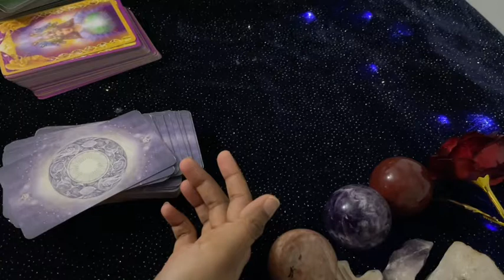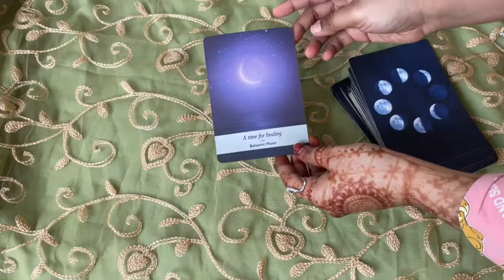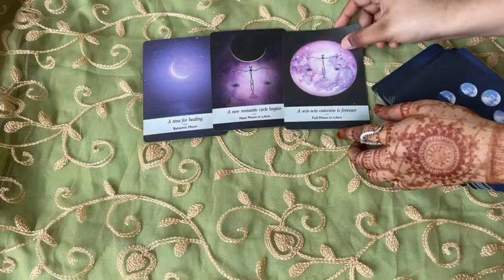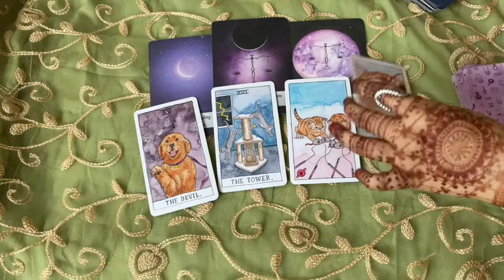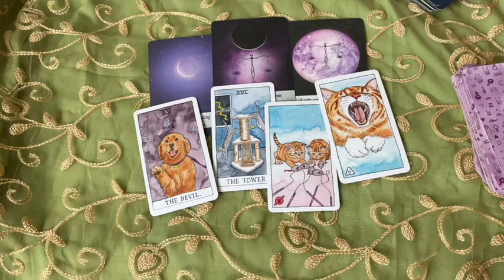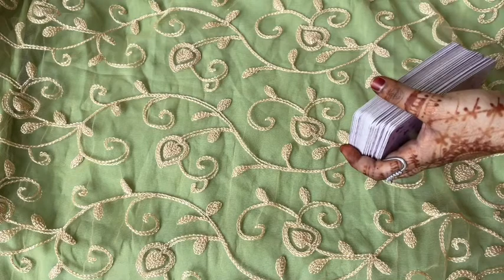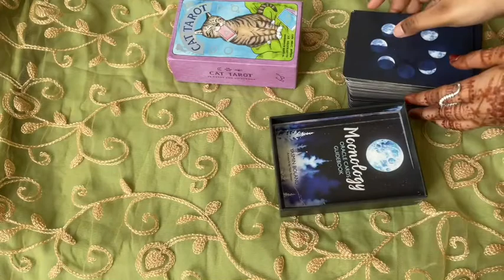Leo ♌ They will willingly give anything for you!♌ daily love tarot reading